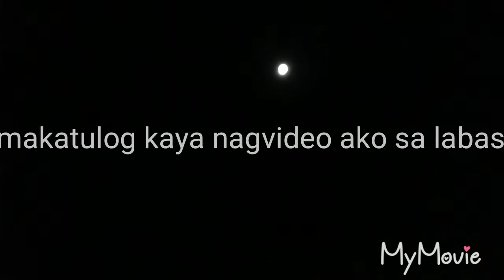1am challenge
1am challenge